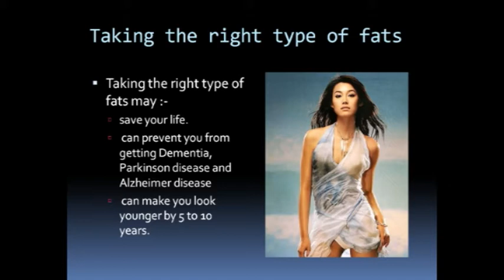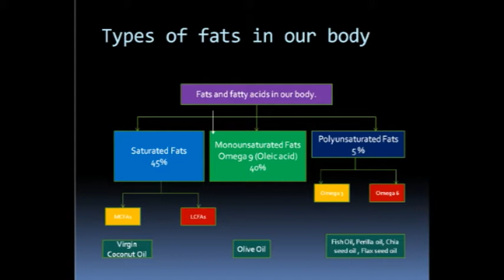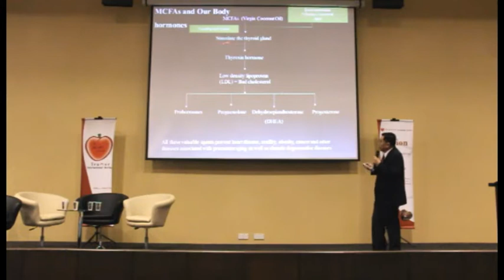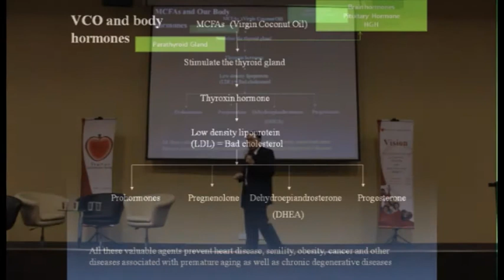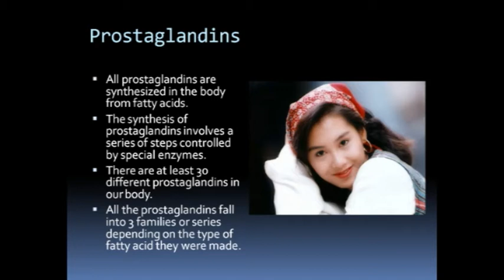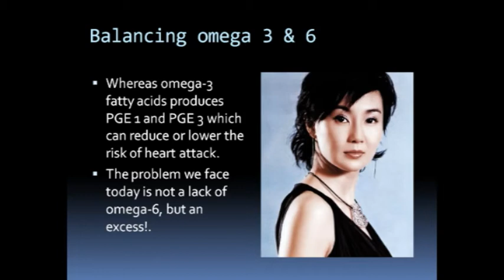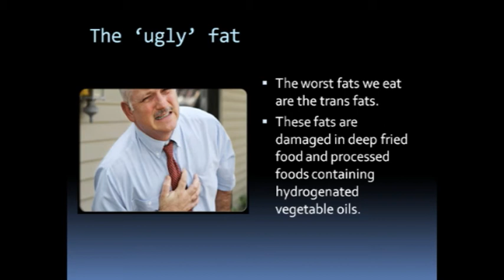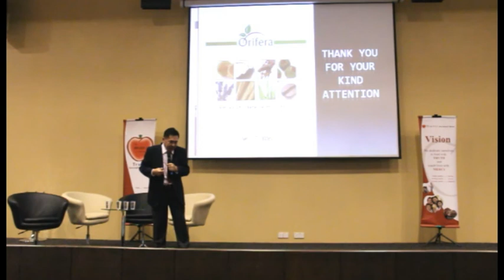The Launch of Trumer Foundation 12 Nov 2011. Pt 3/6 Talk by Mr. Joseph Lim.mp4